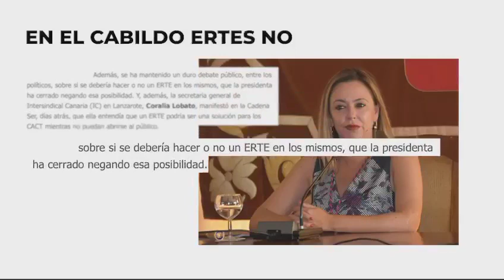Samuel Martín CC pide ERTE para los CACTS